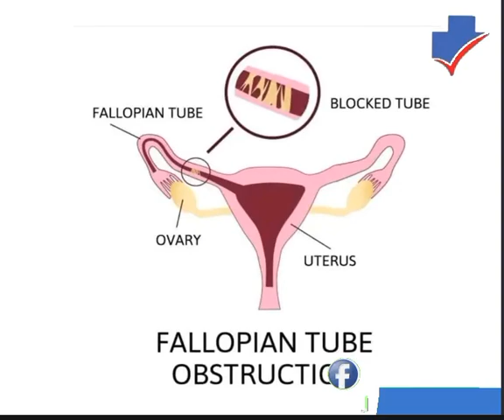Infertility is curable